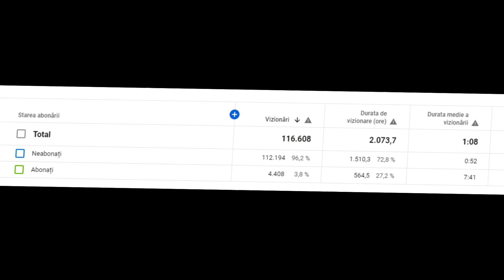1000 subscribers final cut